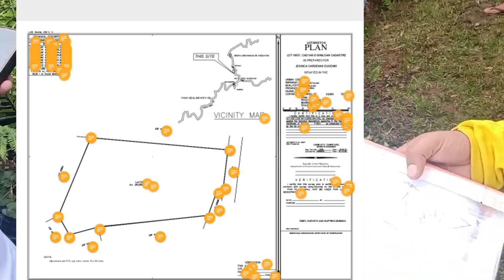vlog 09 Land Survey (boundary relocation)